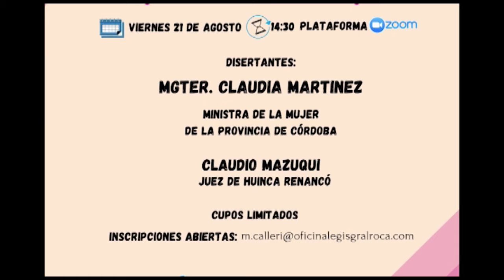COMO TRABAJA EL JUZGADO DE CONTROL Y VIOLENCIA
El Juez Claudio Mazuqui nos detalla las formas de trabajo que adopta y como actúa el juzgado ante hechos de violencia de genero, además da cuenta de las oportunidades que existen para salir y denunciar estas conductas.